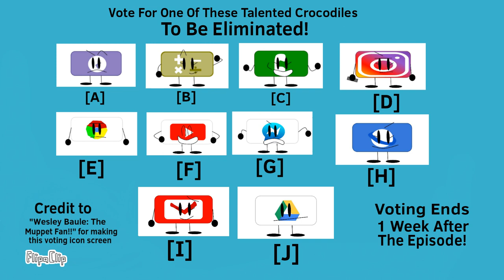BTBTBA Episode 1b Voting Icon Screen (For Ty233ler 233)